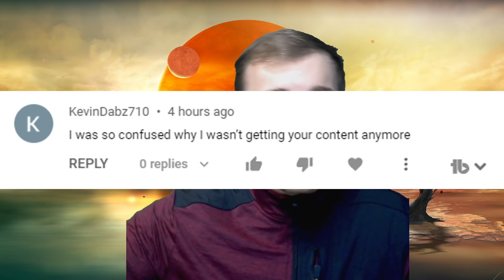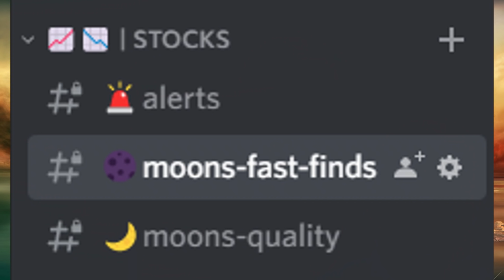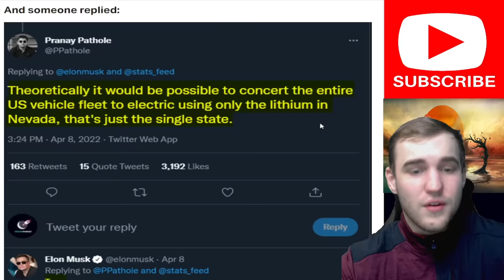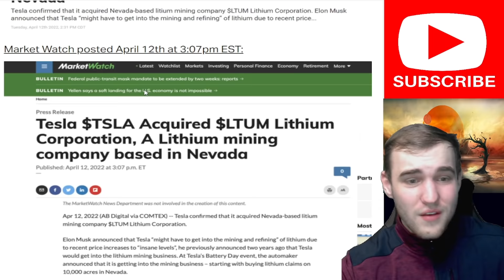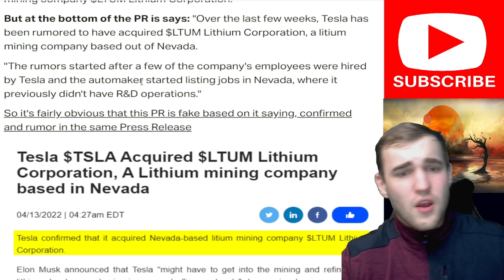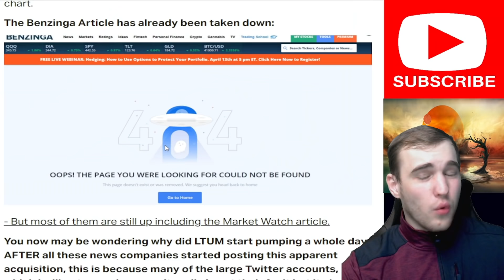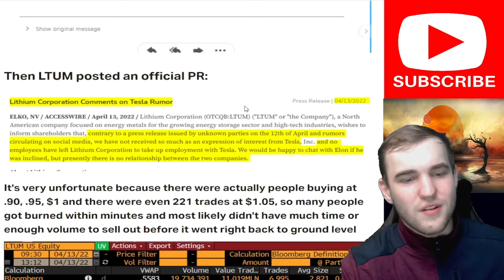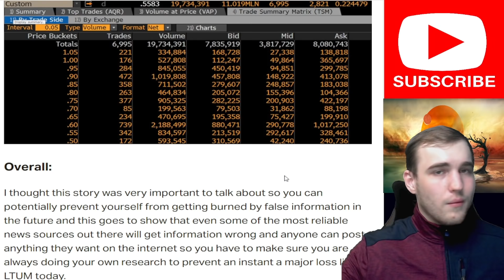URGENT WARNING TO ALL PENNY STOCK INVESTORS (Pump/Dump) ⚠️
Penny Stocks: An urgent warning to all Penny Stock and OTC investors on what went on with this massive pump and dump today that led to a 200% gain in minutes on a Lithium Penny Stock $LTUM that was supposedly acquired by Tesla $TSLA. Penny Stocks & OTC Stocks.

Sign up for both MooMoo & WeBull using these Links and you have a chance to receive a total of 10 Free Stocks & 1 Share of NIO if you sign up for both and follow steps. Take advantage ⬇️

⚠️ LIMITED TIME ONLY: Deposit $1 and Get 5 Free Stocks Plus an Additional 1 Free Share of NIO on MooMoo (EXCLUSIVE!)

🚀 Stock Market Exchange (5 Free Stock up to $3300, Free Stocks after sign up no deposit needed)

Over-the-Counter Stocks (OTC)
Over-the-counter (OTC) markets are stock exchanges where stocks that aren't listed on major exchanges such as the New York Stock Exchange (NYSE) can be traded. More than 12,000 stocks trade over the counter. The companies that issue these stocks choose to trade this way for a variety of reasons.

Moon Markets content is for entertainment only. In no event will Moon Market be liable for any loss or damage including, without limitation, indirect or consequential loss or damage, or any loss or damage whatsoever arising from loss of data or profits arising out of, or in connection with, the use of Moon Market content on YouTube, Patreon, and Discord.  Moon Market is not a licensed broker/financial planner. All financial decisions made by the viewer should be done after talking with a licensed professional. Everything on the Moon Market channel is for entertainment only.  Moon Markets video content may change over time, or become outdated or invalid. Moon Market reserves the right to change his opinions and entertainment content at any time. Moon Markets channel is about everything money and financial, but specializing in penny stocks and. Thank you from Moon Market.